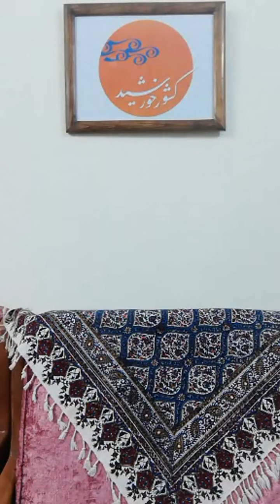کشور خورشید/10_زبان پشتو، خصوصیات و جایگاه آن در افغانستان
نشست دهم، ۱۳ آبان ۱۴۰۰: زبان پشتو، خصوصیات و جایگاه آن در افغانستان. آشنایی با ادبیات پشتو. معرفی بعضی از مفاخر زبان پشتو. نسبت و ارتباط زبان پشتو و فارسی.